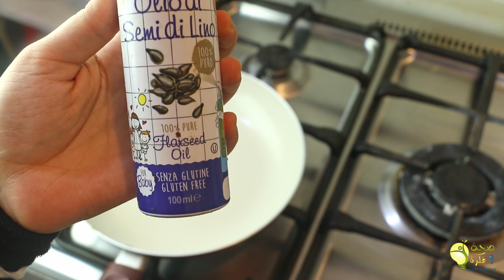6 أفكار سندويتشات عالية البروتين لخسارة الوزن🌯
افكار سريعة ومختلفة لسندويتشات شهية عالية البروتين اثناء الدايت
ادعم القناة على باتريون...
قناتي التانية وصفات جديدة وافكار حلللوة للطبخ
@مطبخ سافانا

كيف أنقص وزني بسرعة كيف اخسر دهون الجسم... تحدي الرشاقة والتنحيف
...نظام متكامل..وجبات صحية محسوبة السعرات الحرارية  أخسري من وزنك الكثير من الدهون.ي